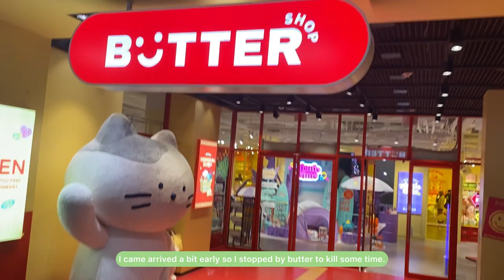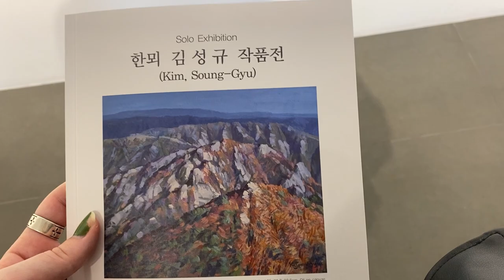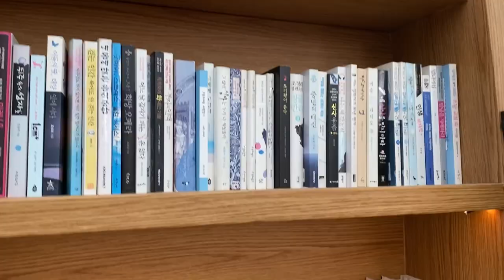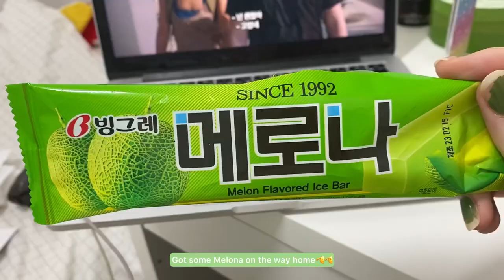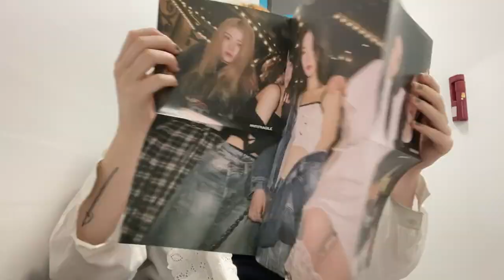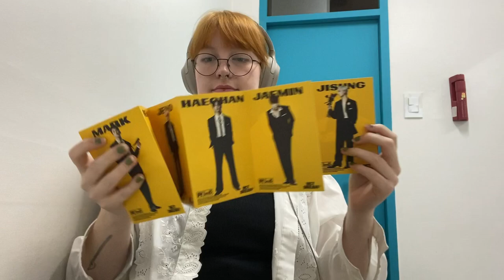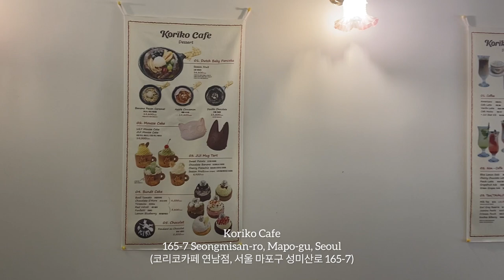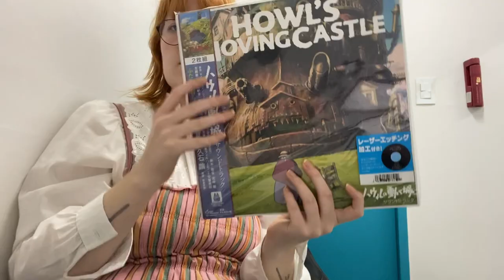korea vlog☕️ E03: cafe hopping, visiting markets, and Starfield Library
It has almost been a year since I filmed this video 🤡
I figured since ✨spring has sprung✨ once again, the vlogs would still be relevant and helpful for anyone currently in Seoul or planning to go (and anyone who just wants to be entertained). I've still got footage for 5 or so more vlogs which I hope to post soon (we'll see lol).
In any case, I hope you enjoyed this short little vlog - despite the fact that it was fairly uneventful.

- tunes🎶 -
Musician: Not The King

Musician: Silicon Estate

Musician: Summer Soul

Musician: KiaNia